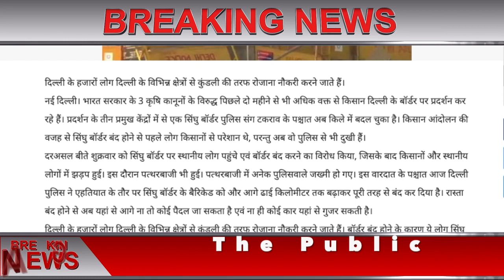किसान आंदोलन अभी अभी बड़ी खबर ,राकेश टिकैत ने दी धमकी- जरूरत पड़ी तो दिल्ली आएंगे 40 लाख ट्रैक्टर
किसान आन्दोलन में आया नया मोड़ ,किसानो के प्रचार करने वाले मीडिया पे रोक Post जा रहे है डिलीट देखिये , The Public

sarkari yojana
sukanya yojana
awass yojana
penshan yojana
kendra sarkar yojana
pm yojana

Aaj Tak,
ABP News,
Aryan TV,
CNBC Awaaz,
DD News,
Dilli Aaj Tak,
India News,
India TV,
Jan TV,
Janta TV,
Khabar Bharti,
Live India,
Lok Sabha TV,
NDTV India,
News 24,
News Nation,
News World India,
News18 India,
Rajya Sabha TV,
Republic Bharat,
Samay,
Tez TV,
Total TV,
Zee Business,
Zee Hindustan,
Zee News,
R9 TV,
Regional Hindi news channels,
Zee Rajasthan,
BloombergQuint,
BTVI,
CNBC TV18,
CNN-News18,
ET Now,
India Today,
India Ahead,
Mirror Now,
NDTV 24x7,
NDTV Profit,
News9,
NewsX,
Republic TV,
Times Now,
Tiranga TV,
WION,

Kisan Andolan में ZEE Hindustan की महिला रिपोर्टर के साथ बदसलूकी - ये किसान हैं या शैतान

PM Modi | Amit Shah | Farmers Protest | Kisan Andolan | Aaj Tak Live | Against Protest Godi Media

किसान आंदोलन में हुई संबित पात्रा की जबरदस्त धुलाई?भंतो ने क्या रगड़ रगड़ के धोया?Global Voice News

किसान आंदोलन पर रविश कुमार NDTV की पोल खुली बड़ा खुलासा रविश कुमार का भ्रस्टाचार रंगे हाथ पकड़ा गया

PM Modi | Amit Shah LIVE | Farmers Protest | Kisan Andolan | Boycott BJP-RSS | Sikh Protest | Sansad
PM Modi | Amit Shah LIVE | Farmers Protest | Army-Sena | Kisan Andolan | Sikh Protest | BJP | Sansad

The Public मीडिया नेटवर्क हमेशा हर ज़रूरतमंद की आवाज़ बनता है। हमारी टीम की कोशिश हमेशा आप सभी तक सच पहुचाना है। अल्पसंख्यक समुदाय, दलित समुदाय की आवाज़ को मज़बूती से रखना है। हमारी इस कोशिश में आपका सहयोग बेहद ज़रूरी ह। इसे बचाए रखने के लिए आर्थिक सहयोग करें।

PM Modi | Amit Shah | BJP | Kapil Mishra on Farmers Protest | Anupam kher | Sunny Deol Trolled |LIVE
PM Modi | Amit Shah LIVE | Farmers Protest | Boycott Ambani-Adani-BJP | Kisan Andolan | Modi Govt
,PM Modi | Amit Shah LIVE | Farmers Protest | Kisan Andolan | Sikh Protest | BJP Exposed | Godi Media

PM Modi | Amit Shah LIVE | Farmers Protest | Ambani-Adani-BJP | Boycott Ram Dev Baba | Latest News
क्या किसानों को प्रदर्शन खत्म करना चाहिए ? गोदी मीडिया के फर्जी सर्वे की धज्जियां उड़ गईं |
किसान कहते हैं आम...MODI कहते हैं इमली | PRAGYA CHACHI KI CHUGALI EP-14
Farmer Protest: अब हमारा भी दिल्ली में जी लग गया है, खेत में काम नहीं करना पड़ता- राकेश टिकैत

,, The LallanTop News,